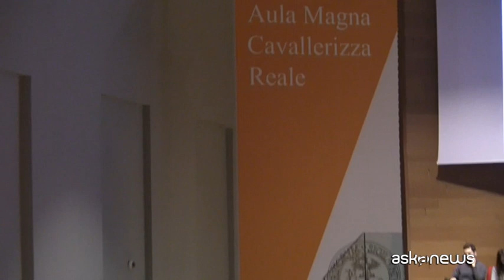Sostenibilità il doppio impegno delle istituzioni finanziarie | Salone CSR Torino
Intervista a Elena Flor di Intesa San Paolo - 2° tappa del Salone della CSR e dell'innovazione sociale